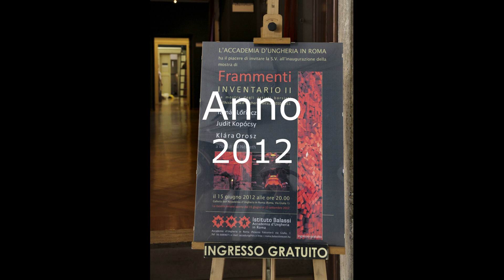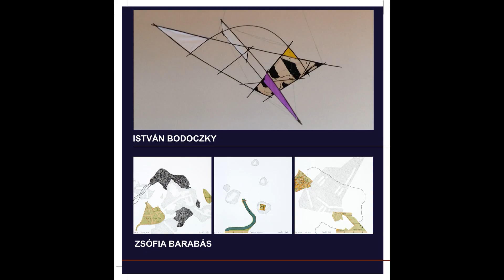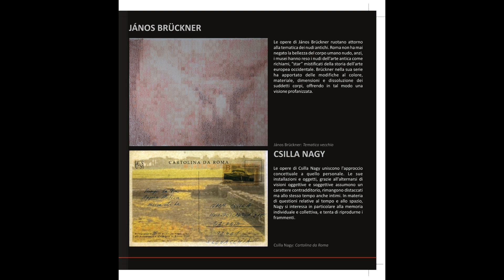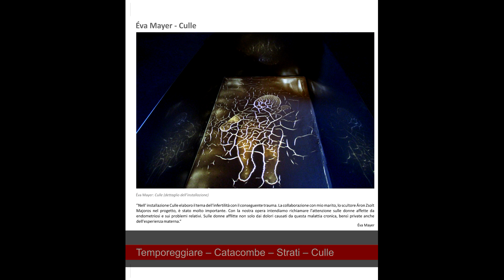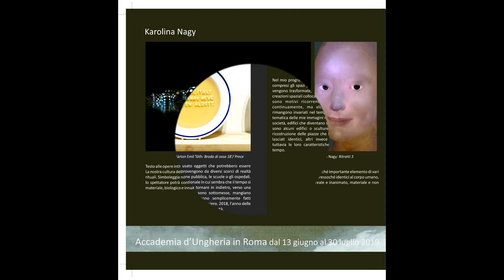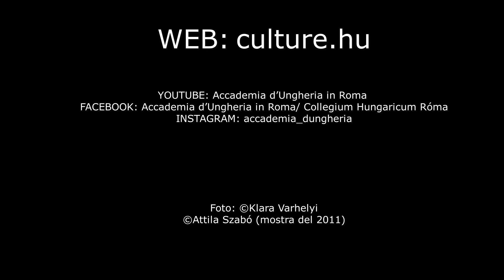Mostre dei borsisti artisti dell'Accademia d'Ungheria in Roma dal 2011 al 2021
A Római Magyar Akadémia (aktuális nevén a Collegium Hungaricum Róma) művészösztöndíjasainak kiállításai 2011-től 2021-ig

MOSTRE/ kiállítások:

-2011: "INVENTARIO" / "LELTÁR"
Borsisiti artisti/ művészösztöndíjasok:
Lili CSEH, Ágost Koppány ERŐS, Csaba FILP, Katalin HAÁSZ, Tamás KOMLOVSZKY-SZVET, Berta MAYER, Zoltán ÖTVÖS, Valéria SASS,
Attila SZABÓ

-2012: "FRAMMENTI, INVENTARIO II/ TÖREDÉKEK, LELTÁR II.:
Tamás LŐRINCZ, Judit KOPÓCSY, Klára OROSZ

-2014: Mostra: "APPENA ADESSO..."/ "Éppen most"..."
Gábor FÜLÖP, Tamás GAÁL, Rita KORALEVICS, György OLAJOS

-2015: Mostra: "ARIA, TERRA, CASA"/ "Levegő, Föld, Otthon":
Zsófia BARABÁS, István BODÓCZKY, Anikó DIÓSZEGI, Márta KRÁMLI,
Zsuzsa MOIZER, Judit RABÓCZKY, Katalin SZÉKELYI

-2016: Mostra: SULLA MIA PELLE, SOTTO LA MIA PELLE"/ A bőrömön, a bőröm alatt":
Ágoston Lóránt, János BARTA, Tibor BUDAHÁZI, Márta CZENE, Árpád FORGÓ, Anita KROO, Márta NYILAS, Katalin OLÁH, Szabolcs SÜLI-ZAKAR

-2017: Mostra: 90/10
Nóra BARÁTH, János BRÜCKNER, Endre GAÁL, Zsolt GYENES, Dániel HORVÁTH, Péter LENKEY-TÓTH, Éva LUDMAN, Csilla NAGY, Csaba SZEGEDI, Erika VATI

-2018: Mostra: "FRAMMENTI DI PAROLE"/ "Szótöredékek"
Csaba FÜRJESI, Márton MAGYARI, Beatrix MAKKAI-KOVÁCS, Éva MAYER

-2019: Mostra: "ANZIX ROMANE, CARTOLINE DA ROMA"/ Római Anzix, római képeslapok"
Bianka DOBÓ, Karolina NAGY, Márton Emil TÓTH, Béla István SZEPESSY,
Kornél SZILÁGYI, Lídia TAKÁCS, Éva TORMA

-2021: Mostra: "SUL MARGINE D'UNA PASSIONE"/ "Egy szenvedély margójára"
Rita MÁTIS, Zsófi NAGY, Gergely SÁRRÉTI, Borbála SZANYI, Rita VARGA,
Gyula VÁRNAI

Foto: Klára Várhelyi, Szabó Attila (mostra 2011)